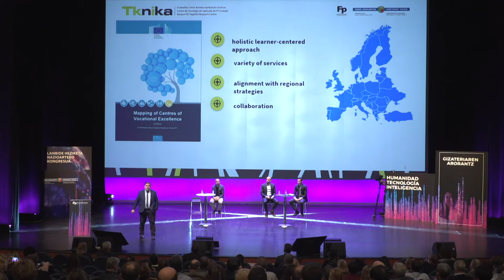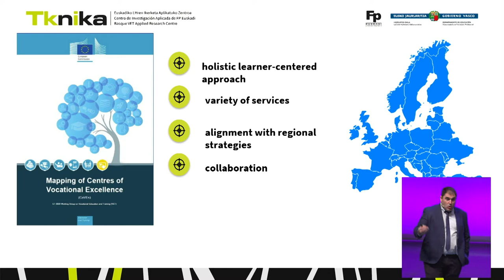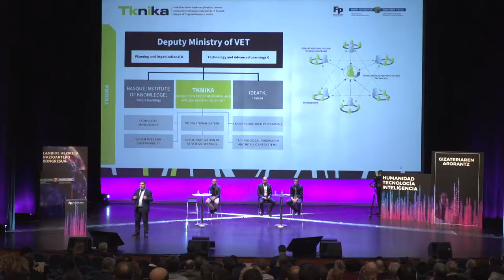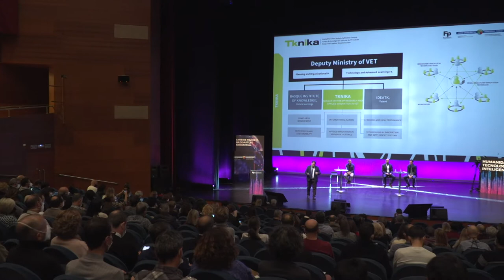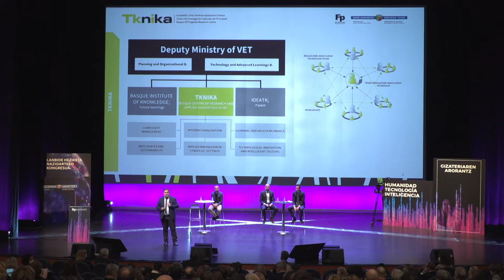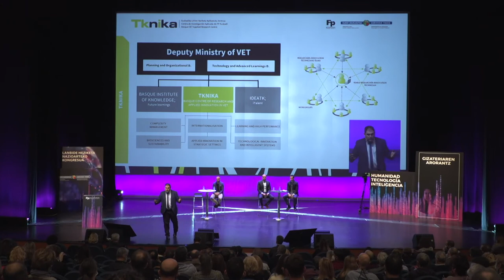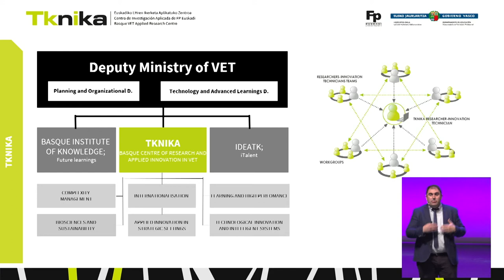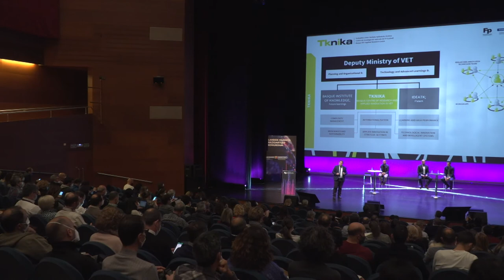FPeuskadi2021 Jon Labaka - Innovación aplicada y mejora de competitividad desde la FP de excelencia